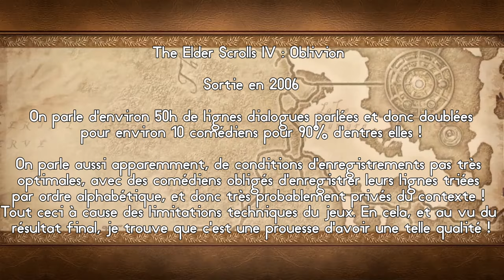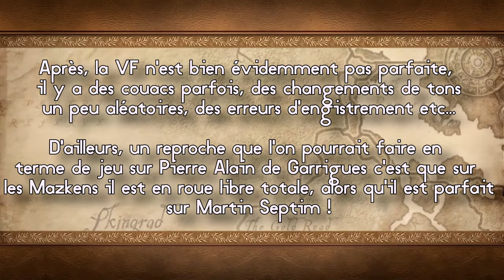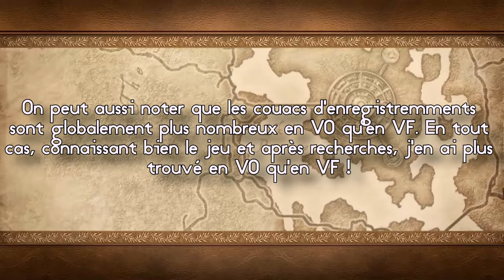DOUBLAGE VF - REMASTER | THE ELDER SCROLLS IV: OBLIVION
Chose promise, chose due !

Vous ne vous y attendiez pas hein ?